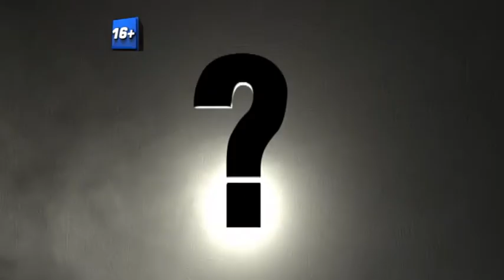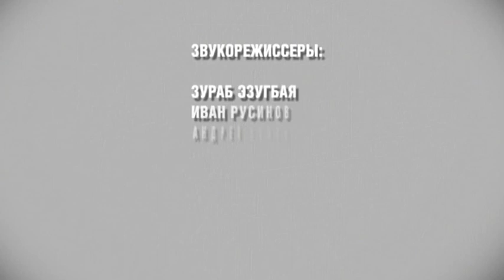Культура Хакасии в новом формате: Леонид Еремин - в "Вопросе дня"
Около 1700 концертов, лекций, встреч и конкурсов, посвященных юбилею Великой Победы, были запланированы в Хакасии в этом году.

Но пандемия внесла в график работы культурных учреждений республики свои коррективы. Основную часть планов удается воплотить в жизнь, но в новом для республики формате.

Подробнее - в интервью с министром культуры Хакасии Леонидом Ереминым в программе "Вопрос дня".